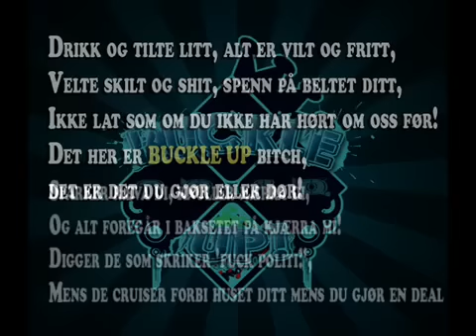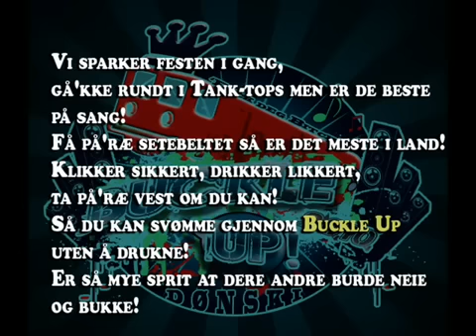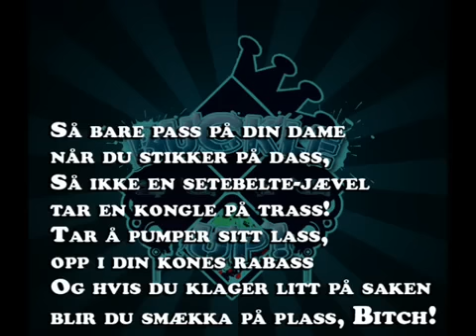Buckle Up 2010